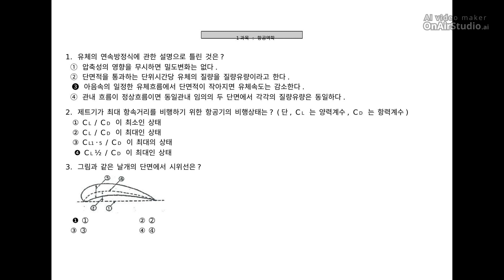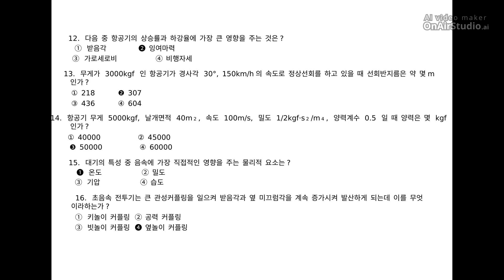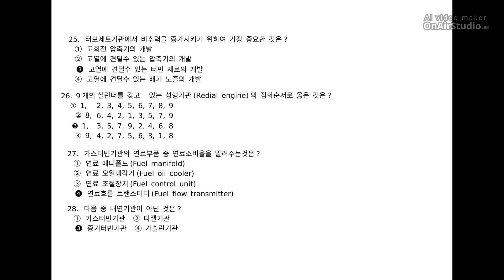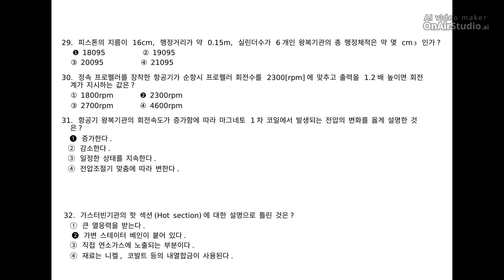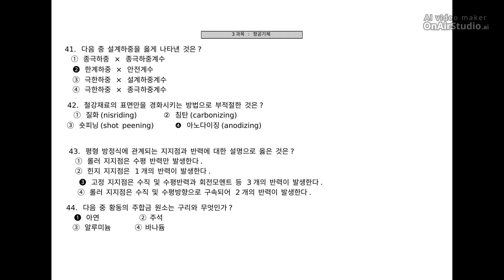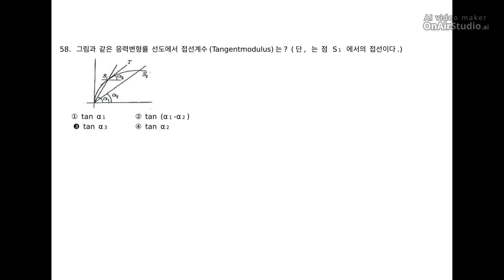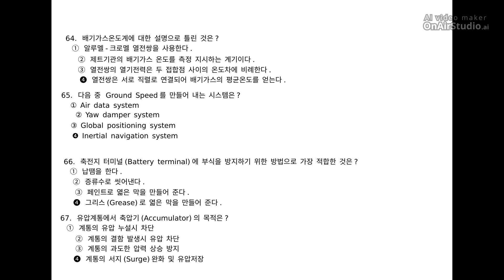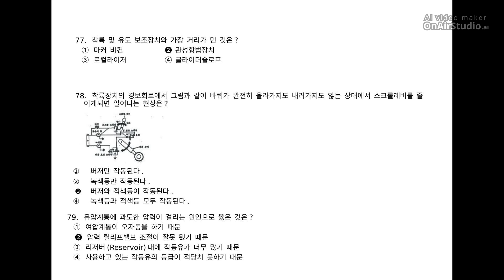[항공산업기사] 필기 기출문제 2013년 1회